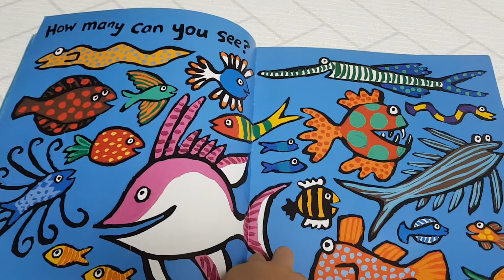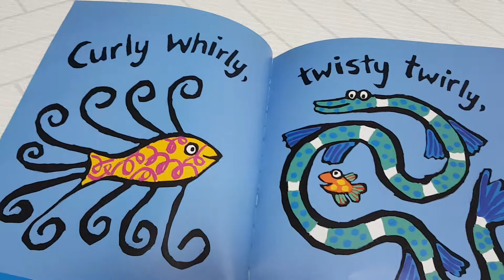Hooray for fish!